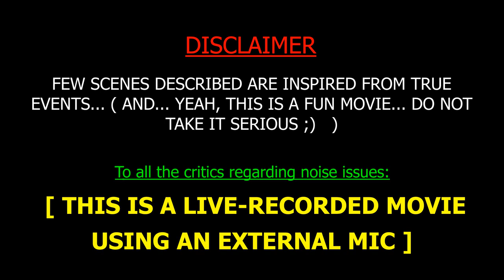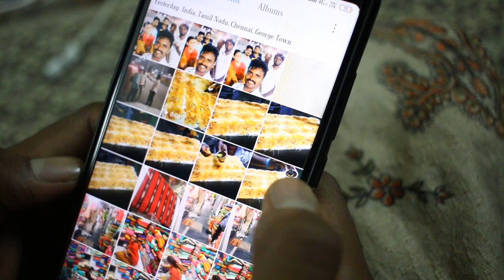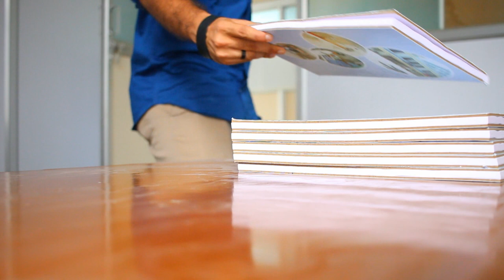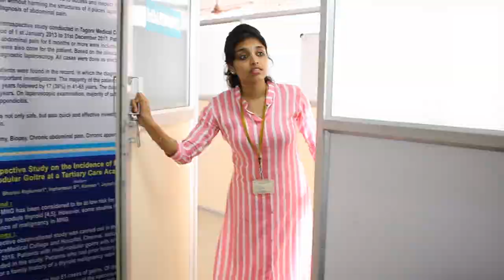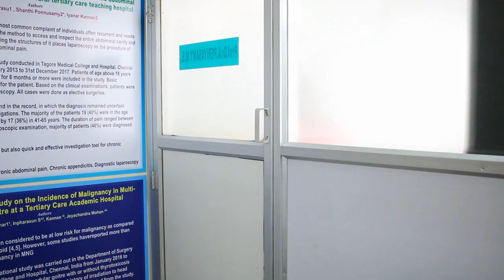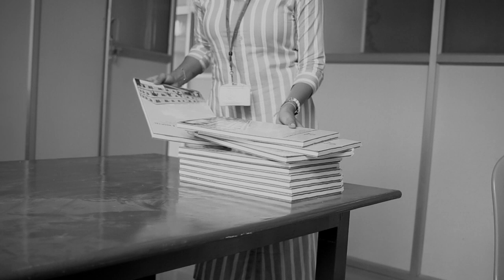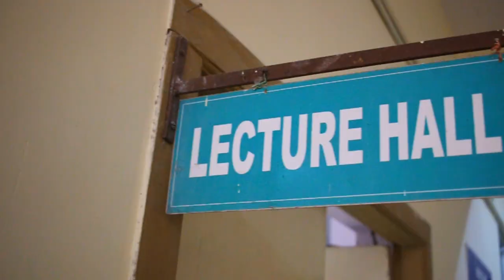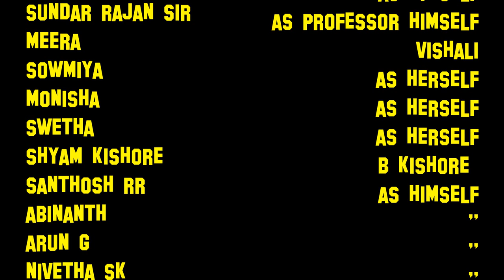என்னுள் நீங்கா (Ennul Neengaa) VOLUME CORRECTED Version | Tagore medical college and hospital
This is the VOLUME CORRECTED version for enhanced better audio experience in mobile phones... DON'T FORGET TO GIVE A VIEW AND LIKE TO THE PREVIOUS VERSION, in the link below,

                                         என்னுள் நீங்கா... (ENNUL NEENGAA...) is a fun filled thriller ride through the college memories and nostalgia, and describes the incidents that happened in a
specific day.
      Few scenes described are based on true events that happened in our day to day life, and others are just portrayed for the film.

Everyone one of us have enjoyed our college life with tons of memories of happiness, love, jealousy, depression, fight, cry and almost everything. With this nostalgia to be cherished, the idea of the shortfilm arose. A Recap of fun as well as bitter memories through the life of medicos , and the incidents that happened on THAT day.

      Written and Directed by              -   J Reetheswaran

     Director of Photography              -   J Reetheswaran

     Assistant Cinematographer       -   K S Bhaarath

     Editing                                            -   J Reetheswaran

     Sound design and audio             -   Live recording using Rode Videomicro

     Background scores                     -   Various sources from movies and TV series

     Poster design                               -   B Kishore
                                                                J Reetheswaran

                                DR.DIRECTOR

                                     2D MEDIA

                          THE TAGART SOCIETY

Comment your nostalgic moments down below...